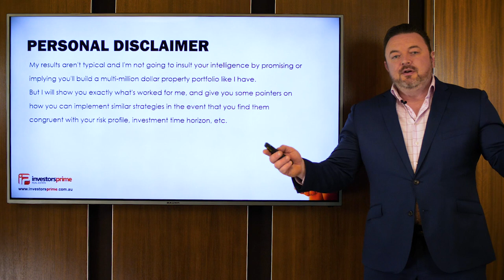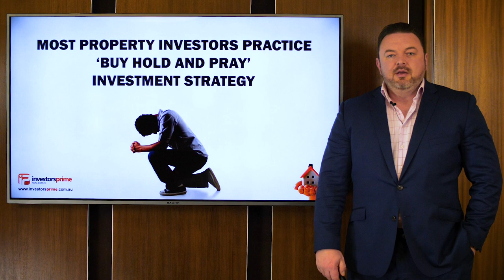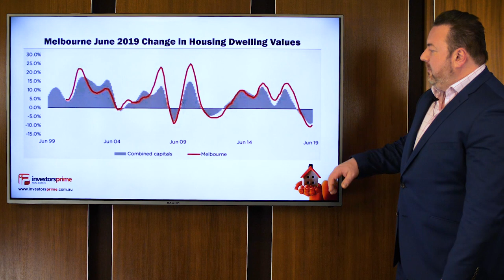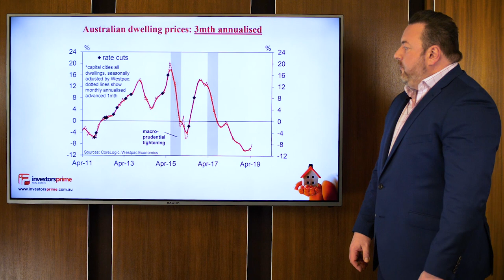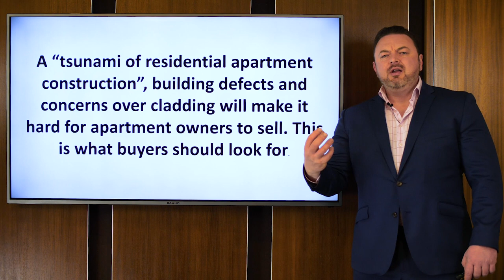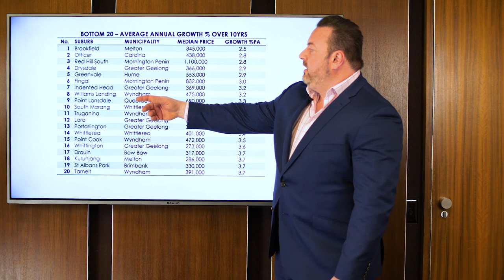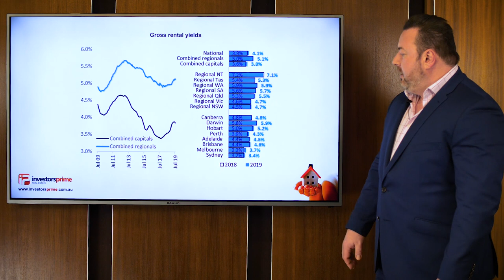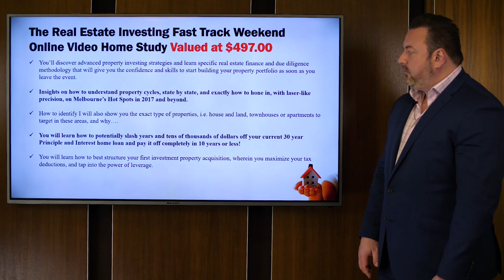The Melbourne Property Market Has Turned The Corner in 2019 & Is On the Rise Again - Konrad Bobilak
SPECIAL FREE BONUS – For Instant FREE Access to The 10 Hour Real Estate Fast Track Weekend Online Video Home Study Valued At $497.00!

LIVE EVENT FREE TICKETS – For FREE tickets to attend the next live Melbourne educational event – The Real Estate Investing Fast Track Weekend

Here is what you will learn by watching this video:

One of the most fundamental principles of investing in property in Australia is to appreciate that the market moves in distinct cycles which are characterised by periods of strong capital growth and demand for properties, through to periods of a flat-lining market, following periods of distinctive falling median prices, lower demand for properties, and a decline in property prices.

The general rule of thumb is that these property cycles last 7 to 10 years, and can be segmented into 4 main parts, the 'Peak of the Market' being the shortest of the four;

- Peak of the Property Market - High capital growth, auction clearance rates of 85 per cent plus.

- Decline of the Property Market - Declining capital growth, auction clearance rates dropping from 80 per cent to 60 to 50 per cent.

- Bottom of the Property Market - Extended periods of low capital growth, auction clearance rates of 45 per cent to 50 per cent.

- Growth of the Property Market - Increasing capital growth, increase demand for property, increasing auction clearance rates, 55 per cent to eventually 75 per cent.

Would you like to know exactly where Melbourne of Sydney are located right now on the property clock?

If you gain just this one insight into the world of property investing you will gain an unfair advantage over the rest of the property investors out there.

You see, money is made by both the timing of the market, and of time in the market.